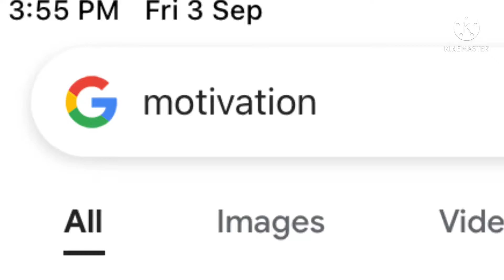I NEED MOTIVATION.